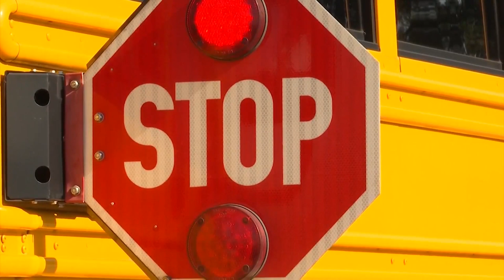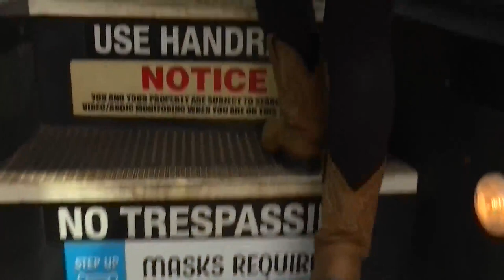South Carolina principal helps students with his 2nd passion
A South Carolina principal passionate about his job also has a passion for driving, which inspired him to fill in for a bus driver that went on leave.